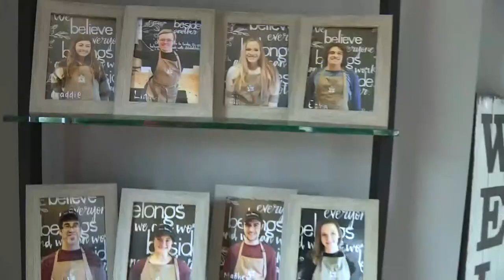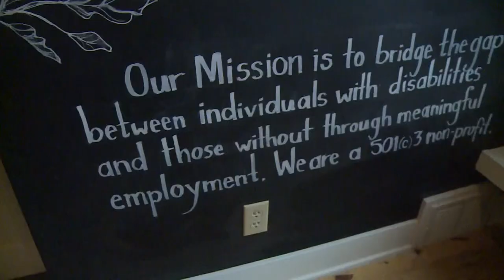Coffee shop that employs youth with special needs planning to expand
Brody's Cafe employs young people with disabilities. It opened in Ada back in 2019 and now plans to expand to the Husdonville area.